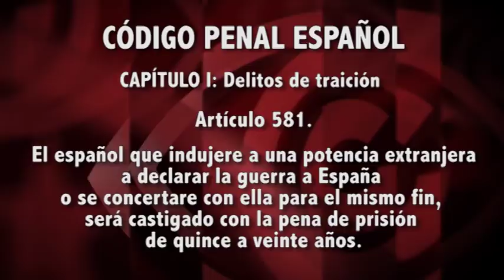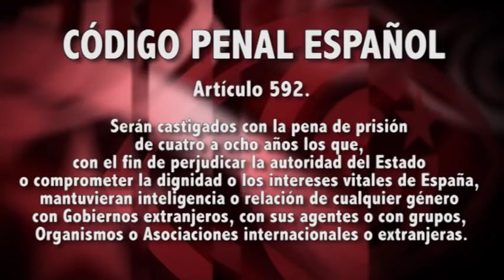`Disidente´ propone que la OTAN bombardee Cuba: ¿le aplicamos el Código Penal español?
(+Italiano/English/Français/Portugués/ Deutsch)

"Dissidente" propone che la NATO bombardi Cuba: applichiamo il Codice Penale spagnolo?
Dissident“ schlägt vor, dass die Nato Kuba bombardiert: Wenden wir das spanische Strafrecht darauf an?
“Disident” proposes that NATO bomb Cuba: do we apply the Spanish Penal Code?
“Dissidente” propõe que a OTAN bombardeie Cuba. Aplicamos a ele o código penal espanhol?
'Un dissident' propose que l'OTAN bombarde Cuba: lui appliquons-nous le Code Pénal espagnol?

¿Qué le ocurriría a un ciudadano español, que propusiera, en la televisión de Rusia, por ejemplo, que ese país bombardeara Madrid? Impresiona ¿verdad? Pues es la escena de un reciente programa de la televisión de Miami, sobre los “métodos para salir del castrismo” en Cuba.